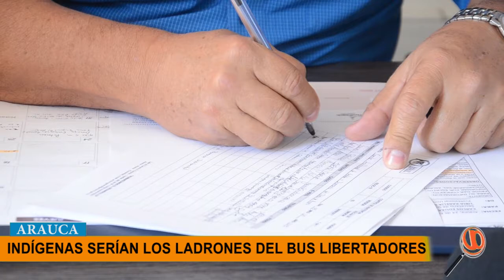INDIGENAS SERIAN LOS QUE VIENEN HURTANDO LOS BUSES DE LIBERTADORES EN ARAUCA